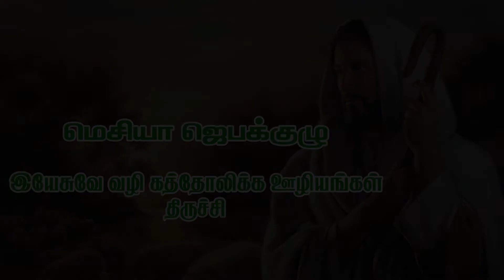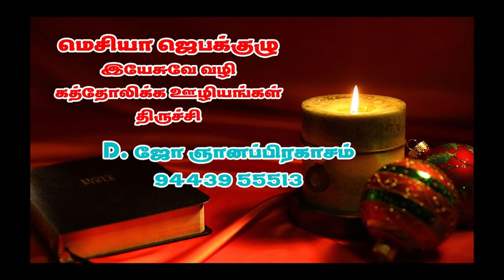வாருங்கள் ஆராதிப்போம் - JUL 08